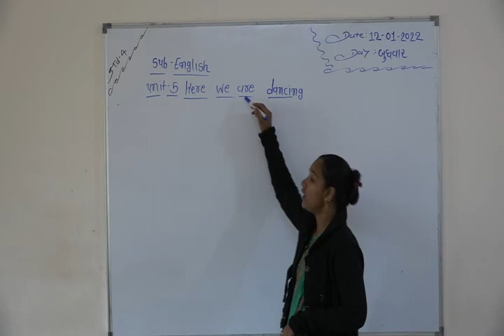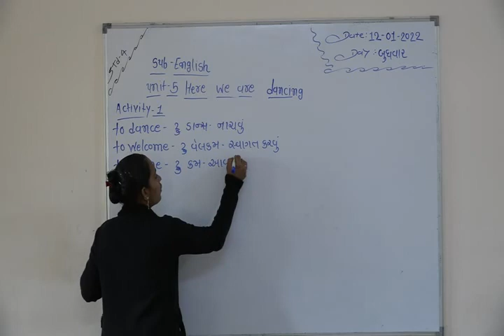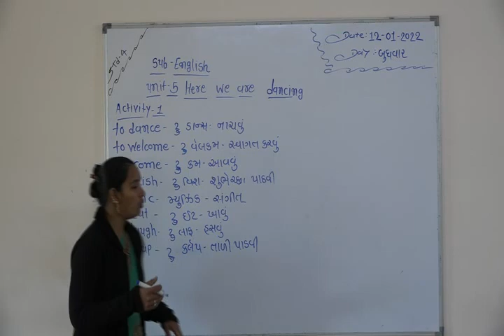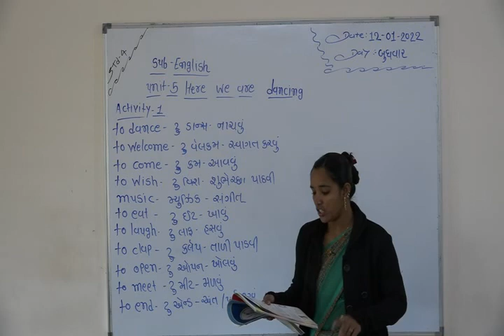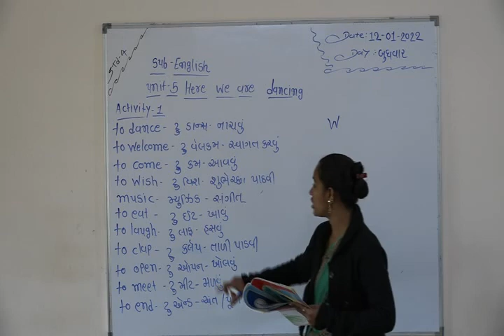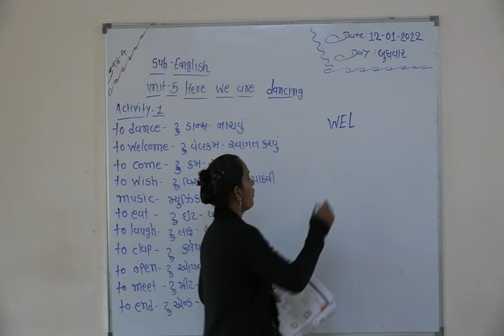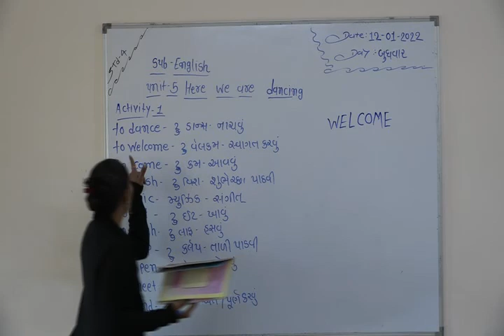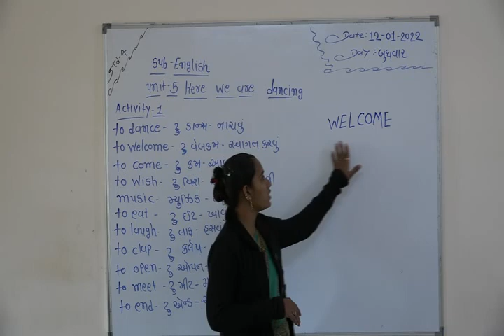Shree Adarsh Primary School,Bhabhar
Here We are dancing Std 4